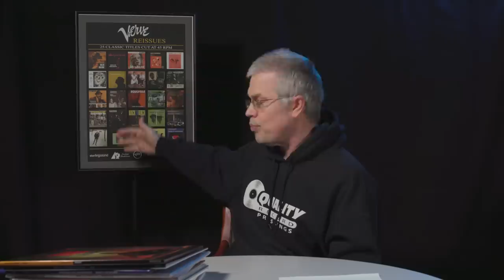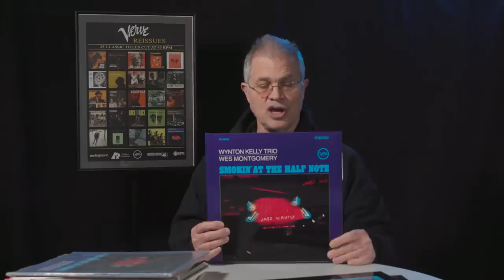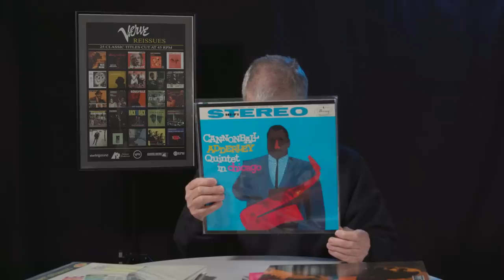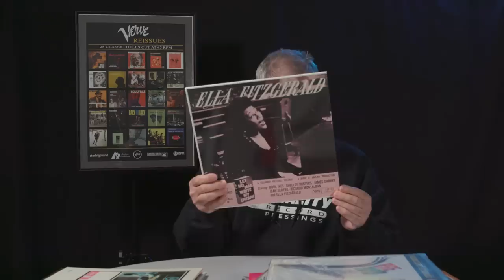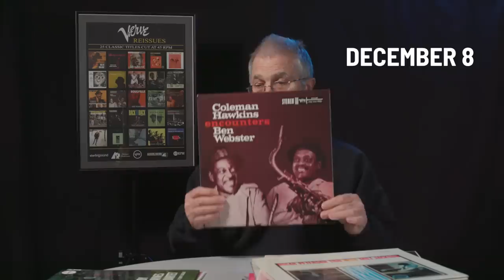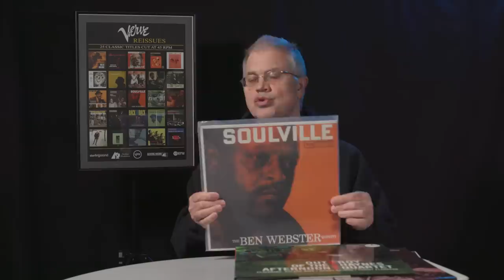Chad Kassem Announces the 2023 Verve Series 33RPM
Chad discusses the upcoming 2023 Acoustic Sounds Verve Series 33 RPM.